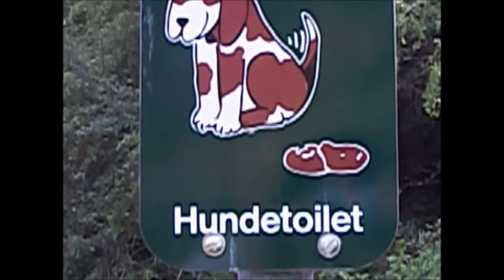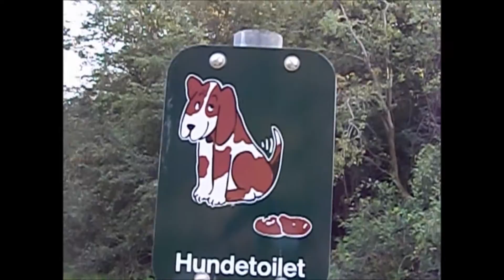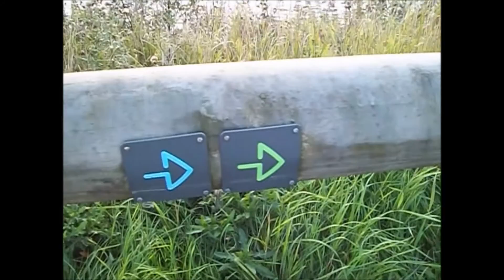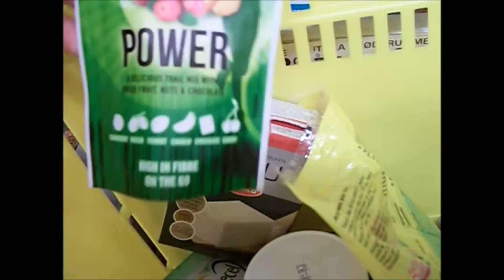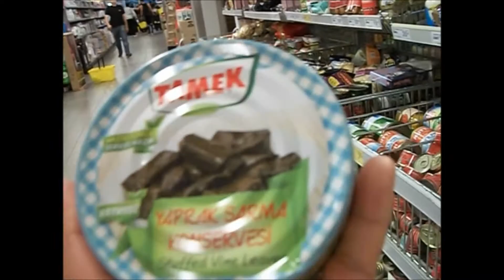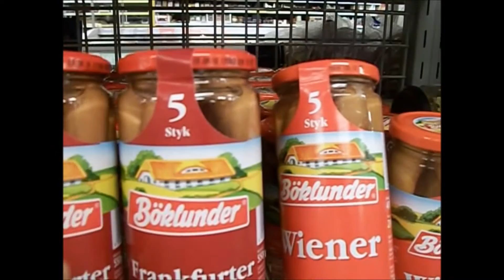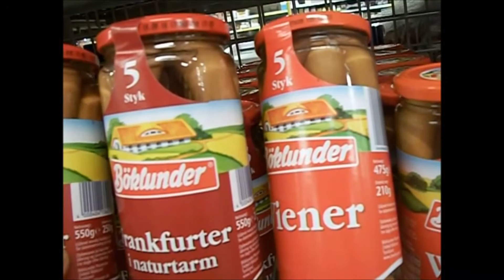behind the scenes for ScorpioAnnYT hawaiian leaf lingerie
Hi guys! Watch this behind the scenes to ScorpioAnnYT leaf lingerie, in the lake and at home. love, jo ann
Many viewers have asked me for a PayPal donation account and I have now decided that it would be beneficial both for me and the channel to accept donations from you guys.  Some of your donations will go to charities that I support like homeless shelters, Save the Children and prostitutes who want to go back to society and get regular jobs. The videos there are free as well. Thank you for your support. Love, Jo Ann